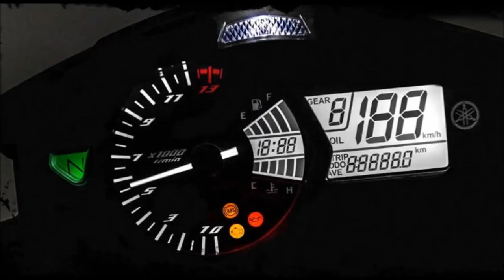MT03 YAMAHA NAKED 300cc 速いです CBR 500R